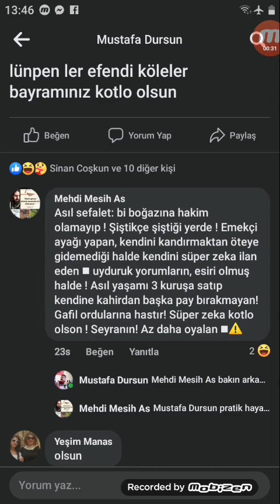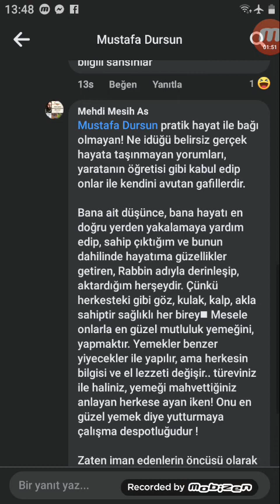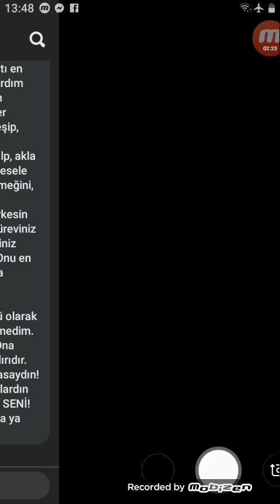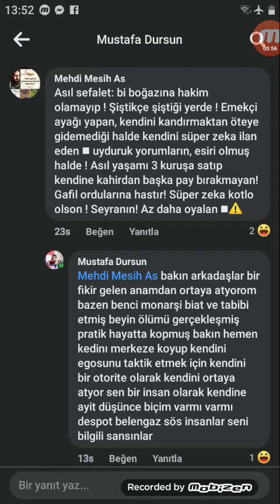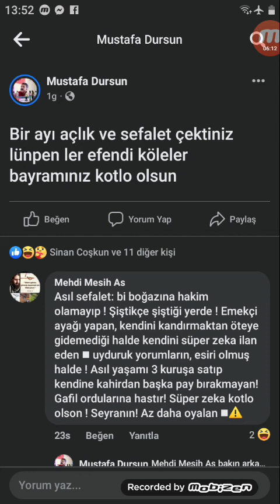karşı karşıya🔥 Malûm ANLAMAZ° Mustafa Dursun! ile Hz İsa..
karşı karşıya🔥 Malûm ANLAMAZ° Mustafa Dursun! ile Hz İsa.. MehdiMesih.